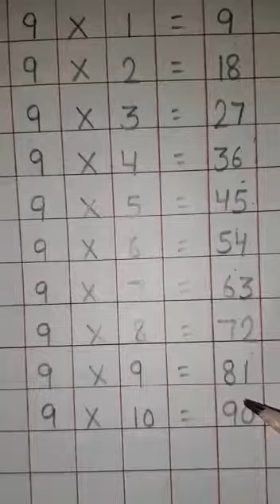ऑनलाइनशिक्षा GDSsch#2:22 मिनट से भी कम समय में K.G. क्लास के बच्चो को " Maths (Table's of 8 & 9)"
2:22 मिनट से भी कम समय में K.G. क्लास के बच्चो को " Maths (Table's of 8 & 9)" का पूरा पाठ पढ़ाएंगे
👉 नोट:
सभी अभिभावकों से निवेदन है कि क्लास के बाद अगर कोई परेशानी आ रही है
तो आप हमसे जरूर साझा करे।
हम आपको ज्ञान बाटने नहीं, मुस्कान बाटने आये है|
धन्यवाद।
Quick Video Summary:
2:20: CLASS-K.G. " Maths (Table's of 8 & 9)"